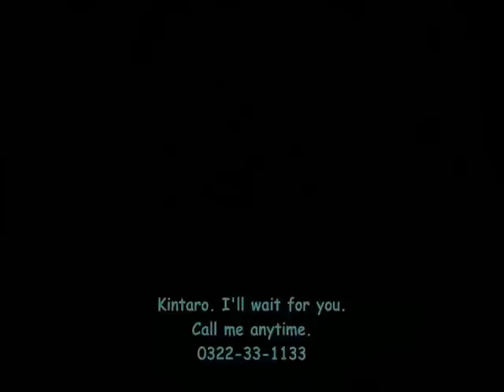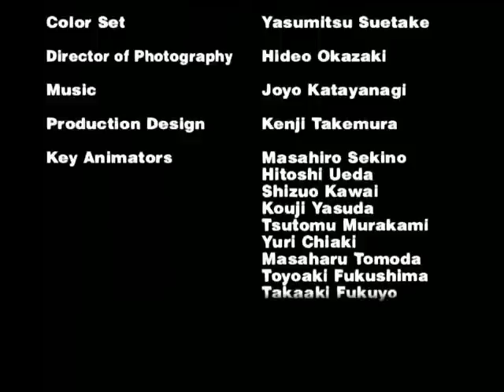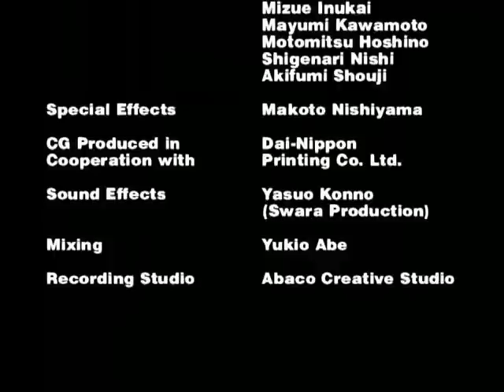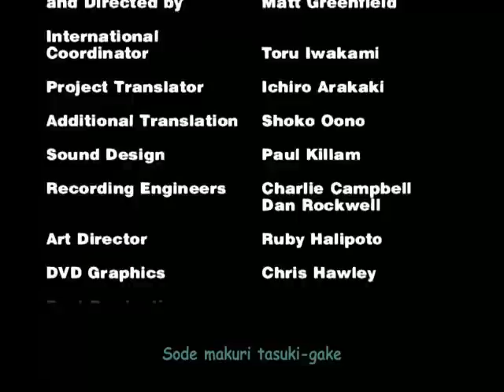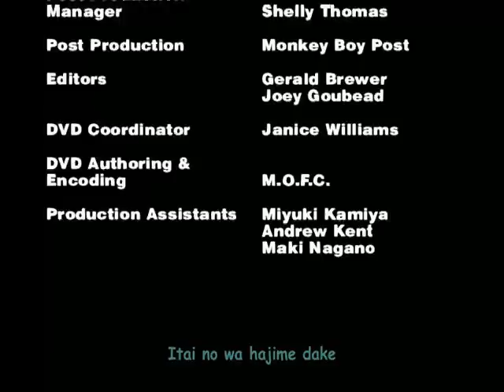Golden Boy Episode 02 Part 3